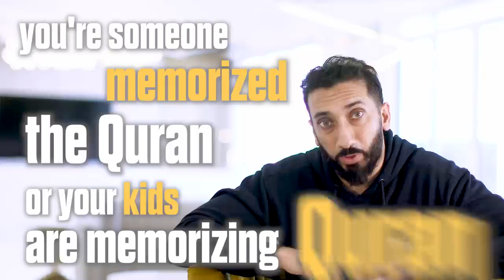Dream Big - 10 Day Arabic Intensive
Join Ustadh Nouman in Dallas, or sign up to join online by going
Muslims outside the Arab world, which is the overwhelming majority of Muslims, have been learning how to read the Quran in Arabic for generations and hundreds of millions of them also teach the same to their children every year. While this global community can memorize, recite, or at least sound out the Qurans words, the education it would require to teach them how to understand Arabic seems too big of a task and frankly, it seems like too much of an ask for people with busy lives.
This post is for those who understand English, read the Arabic Quran and yet wish they understood what they’re pronouncing. I am certain I can help you.
I’ve been teaching Quran and Arabic for over two decades. Experience with thousands of students and my own experience as a student tells me that you are only as good as your foundation.
But that’s just it, how are you supposed to get a rock solid foundation on which to build knowledge of this seemingly intimidating ocean of knowledge we call Arabic. I am certain I can help you and I also want you to help me. Can you give me ten continuous nights of committed study from May 13-22? If so, I promise I can get you past the hardest part of Arabic learning to understand the Quran: The Foundation.
But I also need your help. I need you to commit and then I need you to convince your brother, sister, cousin, barber, sworn enemy- I mean mother in law, neighbor and their kids to do this with you. I want to see you make a mission out of this journey. I’m guaranteeing you you will no longer be intimidated by Arabic after ten days. You won’t be an expert but you’ll have the foundation and the confidence to complete this journey.
This is not a gimmick. I’m not telling you you’ll know arabic in 10 days. I’m telling you you’ll know your foundation and you will actually start enjoying the continued path to break down the language barrier between you and the Quran.
I’m going to teach my Fundamentals of Classical Arabic course at the East Plano Islamic Center in Texas starting May 13. But I will also be broadcasting it live on YouTube for free for any of you who wish to join in.  But if you want the study materials, my own notes for each day and follow up help, you’ll have to do the free sign up regardless. Become a part of this effort and let’s work as a team. Let’s get 100,000 people learning Quranic Arabic this year. Make the commitment and get to work spreading the word.
Those of you that can make it out to Texas to study with me in person, the fee is $100 because there is limited seating. I hope you’ll join me and I hope you’ll become ambassadors for this noble cause.